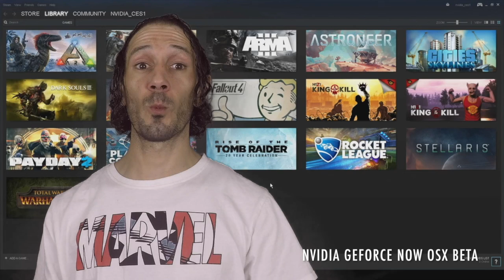TOP FIVE VIDEO GAME NEWS HEADLINES 10TH NOVEMBER 2017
Don't have time to keep up with everything that's happening in the world? Welcome to General Gaming’s Top Five. Each week we take a quick look at five breaking news stories in the world of video gaming.